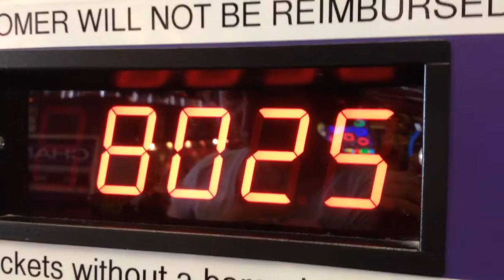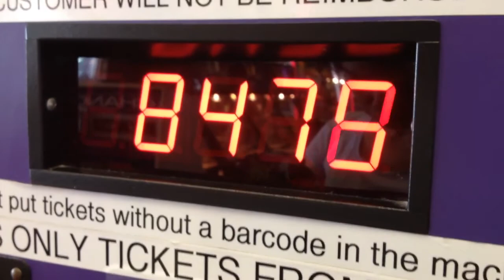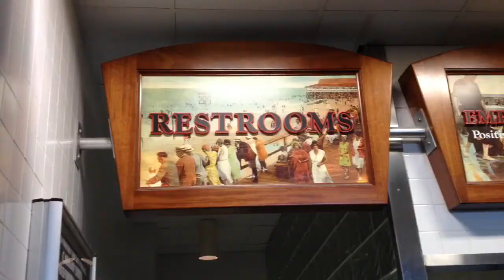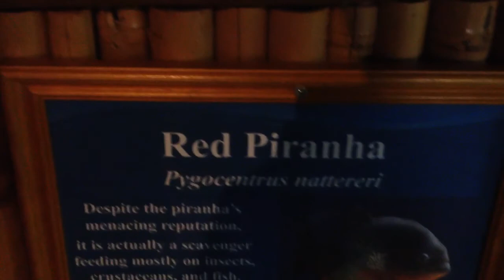A Day at the Jersey Shore!